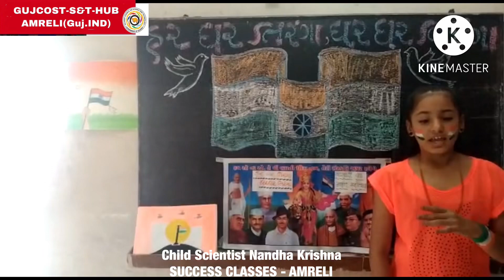Child Scientist Krishna Nsndha -Sucess Classes-AMRELI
Great initiatives by the ChildScientist KrishnaNandha about NCSC under the headship MansiVadera!
District Community Science Centre, Children’s Museum & Bal Bhavan,AMRELI.
(Gujcost.DST.Govt.Of Gujarat)